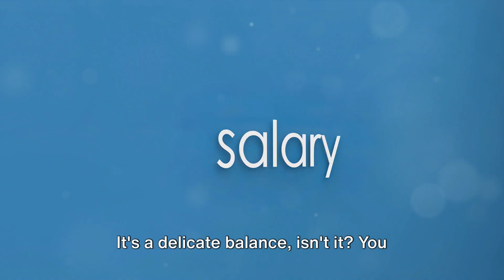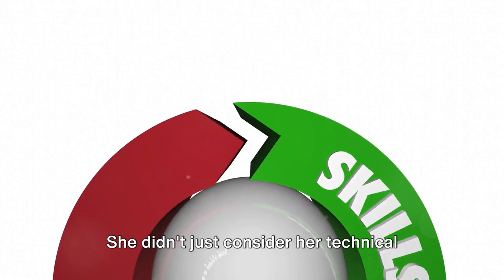Mastering the Salary Expectations Question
Are you a job seeker looking to ace your next interview? In this video, we'll provide you with expert tips on how to confidently and effectively answer the tricky salary expectations question during job interviews. Don't let this common question catch you off guard anymore! By the end of this video, you'll feel empowered to navigate this crucial part of the interview process with ease. Watch, learn, and be prepared to impress your future employers! Good luck on your next interview!

OUTLINE:

00:00:00 The Salary Expectations Question
00:00:56 The Strategy
00:02:23 Key Takeaways
00:03:38 Conclusion